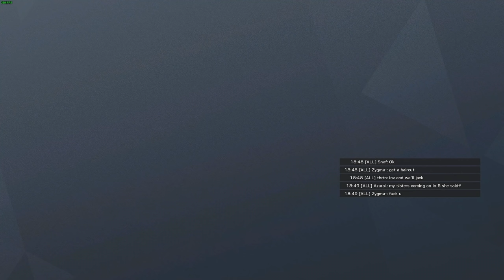#1 NA Champ - Rainbow Six Siege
Socials-

Sensitivity :
78 78
(1.0x -45)
 (1.5x -63)
(2.0x -66)
(2.5x -71)
(3.0x -75)
(4.0x -79)
 (5.0x -83)
(12.0x -91)
(0.00223 Multiplier) 400 DPI

Controls-
Mouse Scroll- Disabled
Lean- Q E (toggle)
Aim- Hold
Ping- G
Crouch- CNTRL(hold)
Prone- Caps Lock (toggle)
Melee Attack- Mouse Button 4
Secondary Mouse Button 3

Display-
Resolution- 1920x1080
Aspect Ratio- 16:10
Field of View- 90
Brightness- 70

Graphics-
Anti-Aliasing- Off

Peripherals-
Mouse- ZA13-B ZOWIE
Mouse-pad- Zowie Gear Large Gaming Mouse Pad (G-SR)
Keyboard- Vortex Pok3r White Cherry MX Red

ps: you goat :)